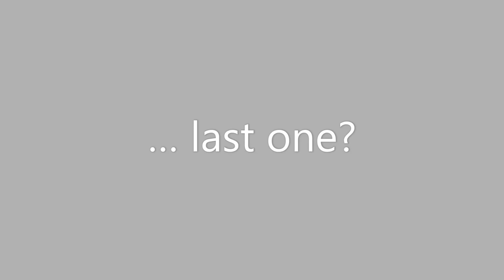Prescott National Forest / Footage of the last snowfall of March 2021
A late-season snowfall on the Upper Willow Creek Drainage/Prescott Nat'l Forest / Mar 26, 2021 Prescott, AZ.

March can be one of the snowiest months in the Central Highlands of Northern Arizona... and don't be too surprised to see snowfall in NORAZ all the way up to early May.  Weather patterns and extremes can be dictated by a simple dip in the Jet Stream and a flush of moisture up from the West Coast & Baja.
*Always carry (at least) one extra blanket and a day's worth of snacks in your trunk or emergency box when adventuring or daytripping.